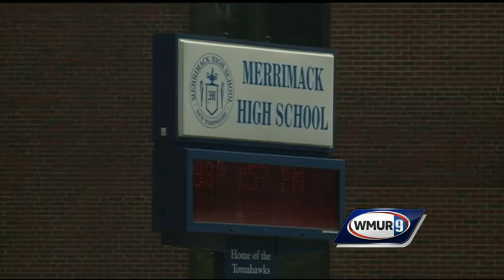Merrimack teen may be able to walk in graduation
A Merrimack teenager who was told he couldn't walk in this year's high school graduation may be able to do so after all, following a push on social media.